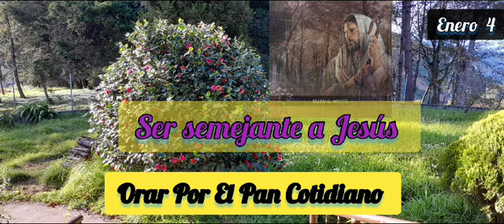SER SEMEJANTE A JESÚS 4 de Enero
Narrado por: Laura Vásquez

Orar por el pan cotidiano, 4 de enero

El pan nuestro de cada día, dánoslo hoy. Mateo 6:11.

Como hijos, recibiremos día tras día lo que necesitamos para el presente. Diariamente debemos pedir: "El pan nuestro de cada día, dánoslo hoy". No nos desalentemos si no tenemos bastante para mañana. Su promesa es segura: "Habitarás en la tierra, y te apacentarás de la verdad". Dice David: "Joven fui, y he envejecido, y no he visto justo desamparado, ni su descendencia que mendigue pan". Salmos 37:3, 25...

El que alivió los cuidados y las ansiedades de su madre viuda y la ayudó a sostener la familia de Nazaret, simpatiza con toda madre en su lucha por proveer alimento a sus hijos. Quien se compadeció de las multitudes porque "estaban desamparadas y dispersas" (Mateo 9:36), sigue teniendo compasión de los pobres que sufren. Les extiende la mano para bendecirlos, y en la misma plegaria que dio a sus discípulos nos enseña a acordarnos de los pobres...

La oración por el pan cotidiano incluye no solamente el alimento para sostener el cuerpo, sino también el pan espiritual que nutrirá el alma para vida eterna. Jesús nos propone: "Trabajad no por la comida que perece, sino por la comida que a vida eterna permanece" Juan 6:27. Nos dice Jesús: "Yo soy el pan vivo que descendió del cielo; si alguno comiere de este pan, vivirá para siempre". Juan 6:51. Nuestro Salvador es el pan de vida; cuando miramos su amor y lo recibimos en el alma, comemos el pan que desciende del cielo.

Recibimos a Cristo por su Palabra, y se nos da el Espíritu Santo para abrir la Palabra de Dios a nuestro entendimiento y hacer penetrar sus verdades en nuestro corazón. Hemos de orar día tras día para que, mientras leemos su Palabra, Dios nos envíe su Espíritu con el fin de revelarnos la verdad que fortalecerá nuestra alma para las necesidades del día.

Al enseñarnos a pedir cada día lo que necesitamos, tanto las bendiciones temporales como las espirituales, Dios desea alcanzar un propósito para beneficio nuestro. Quiere que sintamos cuánto dependemos de su cuidado constante, porque procura atraernos a una comunión íntima con él. En esta comunión con Cristo, mediante la oración y el estudio de las verdades grandes y preciosas de su Palabra, seremos alimentados como almas con hambre; como almas sedientas seremos refrescados en la fuente de la vida.— SSJ 10.1 - SSJ 10.6